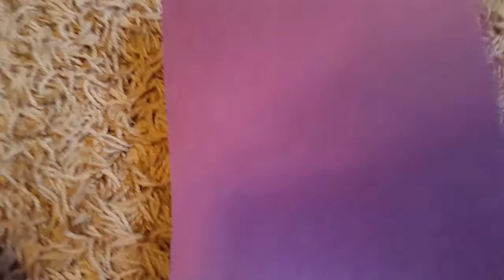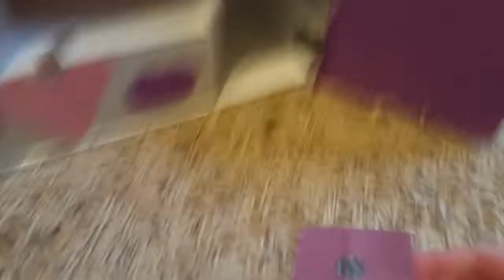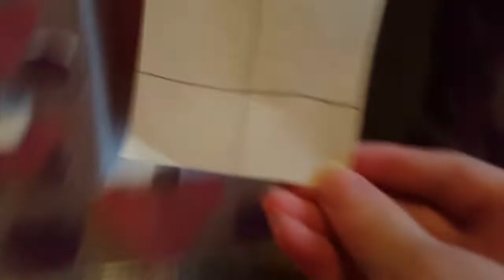DIY Wittle Jewelry Box Castle Part One (Creating the castle)